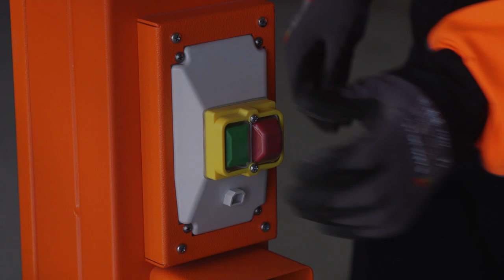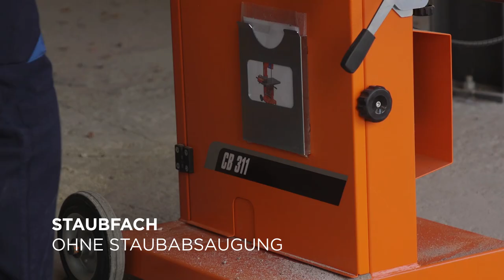Norton Clipper CB311 Bandsäge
Die CB311 ist die kleinste Bandsäge im Sortiment von Norton Clipper. Das ergonomische, kompakte Design mit dem galvanisierten, klappbaren Schneidtisch macht die Maschine leicht zu transportieren und zu verstauen. Das mitgelieferte Sägeband (2.950 x 27 mm) sorgt für eine leistungsstarke Performance bei Hochlochziegeln und Porenbeton. Die robuste und zuverlässige Maschine sorgt so stets für perfekte Schnittergebnisse!